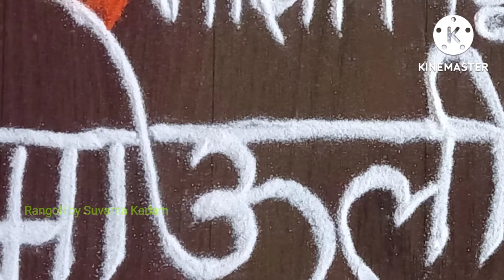आषाढी एकादशी निमित्त खास माऊलींची रांगोळी